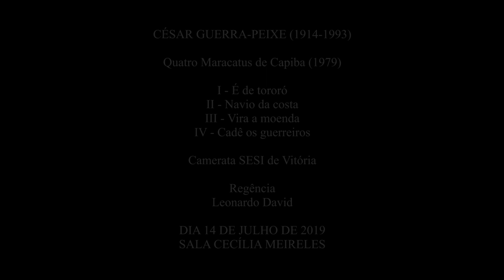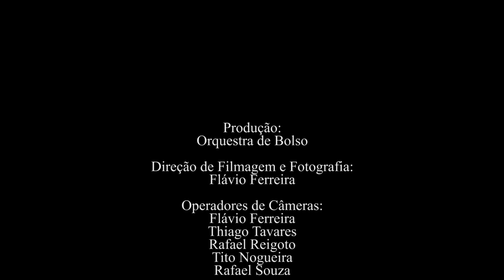César Guerra-Peixe: Quatro Maracatus de Capiba | Camerata SESI | Regência: Leonardo David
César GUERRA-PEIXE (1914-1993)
Quatro Maracatus de Capiba (1979)
I- É de tororó
II- Navio da costa (3:05)
III- Vira a moenda (6:15)
IV- Cadê os guerreiros (10:15)

Orquestra Camerata SESI (Vitória - ES)
Regência: Leonardo David

BRASILIANAS
Sala Cecília Meireles (Rio de Janeiro - RJ)